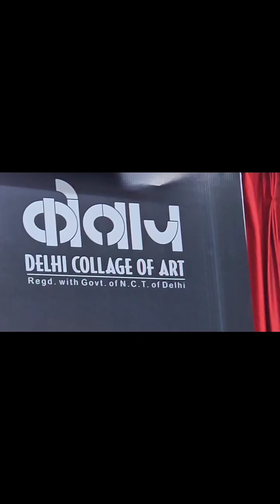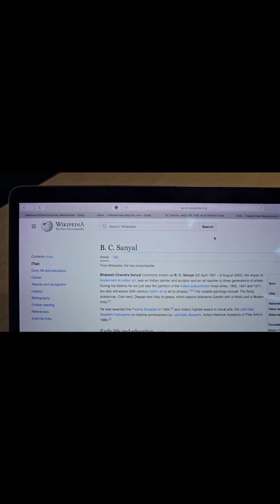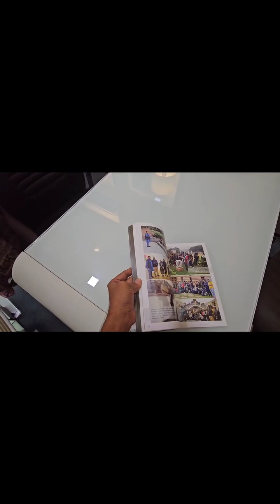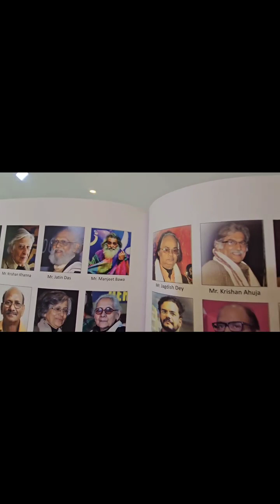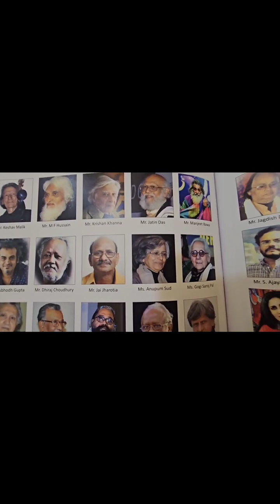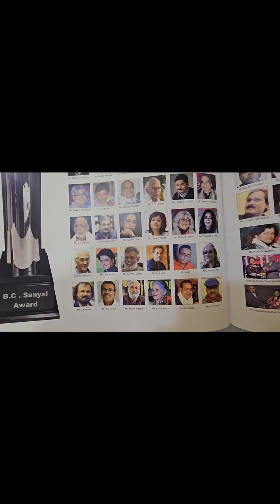DELHI COLLAGE OF ART - WIKIPEDIA - B C SANYAL AWARD - CLASSEROOM INTERIOR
Delhi Collage of Art is delighted to share that we have been selected as one of the 16 participants chosen from around the world for the Prestigious international intiative, Innopraktika and Russian Seasons school taking place in St. Petersburg, Russia.

The Programme grants Study Session for Artists from around the globe to study under the guidance of the world class faculty of Ilya Repin Academy of Arts.

DCA is extremely grateful and proud to represent India amongst artists from all over the world under this programme.

For this esteemed moment, we would like to pay our Gratitude to the Russian Embassy and The Innopraktika and Russian Seasons school for recognising our institution and providing us this wonderful opportunity.

We pay our Gratitude from the bottom of our hearts to God for always showering his blessings upon us, our Parents and their never ending love and support, our teachers whose guidance have provided us with such dignity and our friends, fellow artists and all the well wishers on all our social media Platforms. Your blessings have led us to where are today.

We are thankful to each and every person in our lives for wishing the best for us and for our institution.